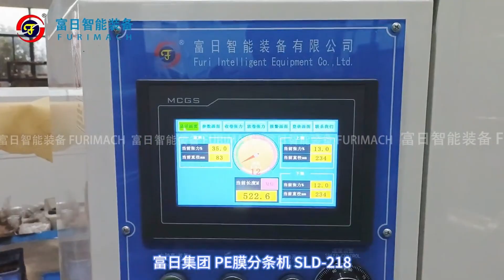218 Double-shaft Slitting Machine| PE film slitting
This vedio showed the procee of 218 slitting PE film slitting, the machine worked stable in our factory, and the cutting surface of the PE film is smooth and beautiful.
218 Double-shaft Tape and Film Slitting Machine is suitable for slitting various kinds of materials such as PE film, PET film, BOPP tape, masking tape, craft tape, glass fibre tape,etc.. It used miorror roller so surface rewinding and center rewinding is both avilible. Differential rewinding shaft can better control rewinding tension of each product roll when the thickness of product is not average.
Max Unwinding Dia: 800mm
Max Rewinding Dia: 450mm
Max Machine Speed: 200m/min
Min Cutting Width: 20mm

WeChat: _aaauroraaaa
               cnhaya
Skype: furimach01

Why Choose Us:
1.Over 70,000 sqm plant/400+ workers/50+R & D staff/5 Processing Centers
2. All the R & D team members with over 15-year experience
3. Quick response to customer complaints by video call, phone, email
4. Enough spare parts inventory to support customers' full production
5. Flexible and experienced in bespoke machines to meet customer’s unique need
6. Location: Wuhu Factory (China), Suzhou Factory (China), Nantong Factory (China), Chennai Office (India), St.Petersburg Office (Russia), Hochiminh (Vietnam)